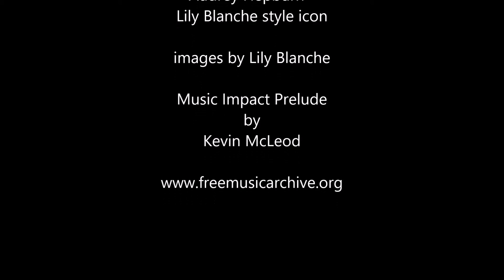Audrey Hepburn Lily Blanche Style icon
We love Audrey Hepburn's style and she is a great inspiration to us. We've teamed some of our favourite Audrey images and quotes with our favourite Lily Blanche jewellery. We hope you like them.